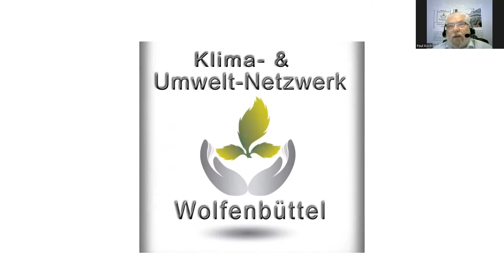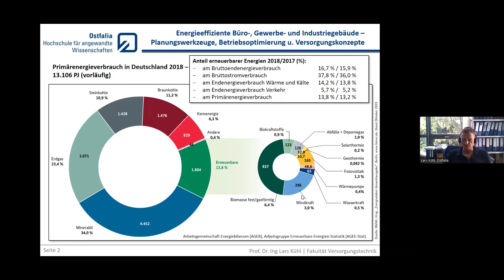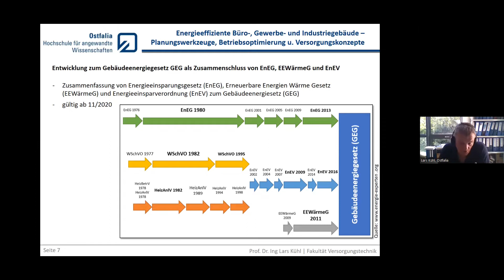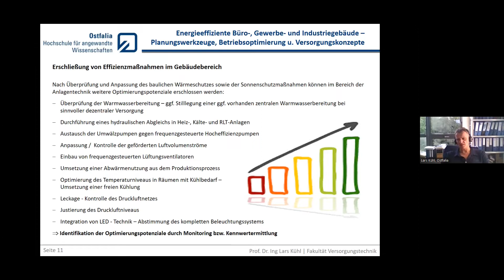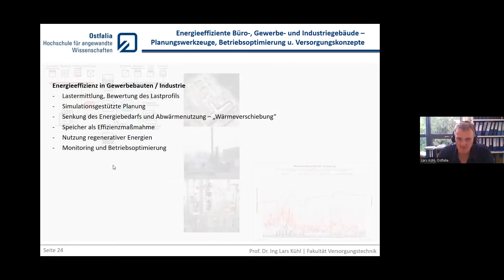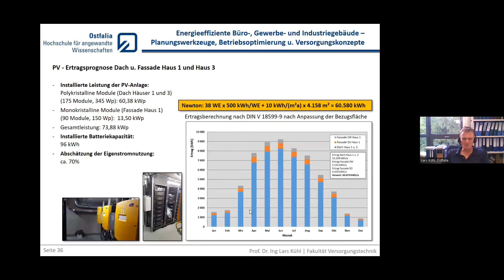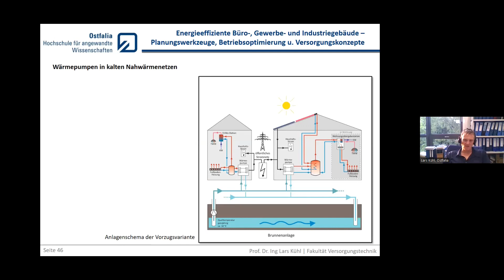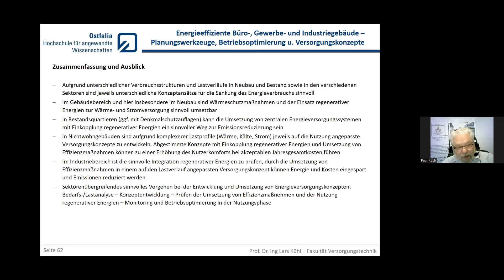GebäudeEnergieEffizienz Vortrag komplett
Die Online-Info-Veranstaltung (Klima- und Umwelt-Netzwerk Wolfenbüttel) am 05. Juli 2022
rund um das Thema „Gebäudeenergieeffizienz“ mit Prof. Dr. Ing. Lars Kühl (Ostfalia Hochschule Wolfenbüttel) ist hier am Stück in voller Länge (1:52:096) zu sehen.
Es geht um die Themen:
Gebäudeenergieeffizienz, Regenerative Energien, Energieeffizienz in der Industrie und Gebäudeautomation
Diese Aufzeichnung wurde in Zusammenarbeit Paul Koch/Thomas Zierdt in folgende 14 thematischen Kurzvideos gebracht:
1 Einleitung
2
3
Weitere Infos und Links folgen.